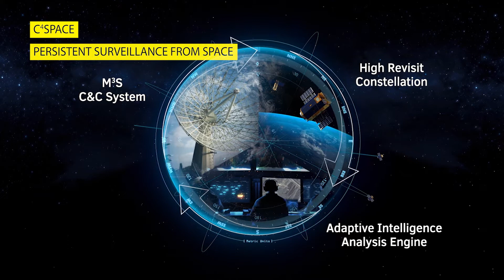Persistant Surveilance from space